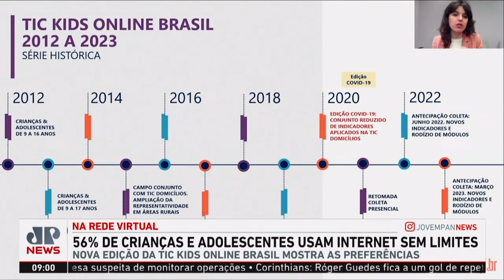56% de crianças brasileiras usam internet sem qualquer limite de responsáveis, aponta pesquisa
A nova edição da TIC Kids Online Brasil, do Comitê Gestor da Internet no Brasil (CGI.br), revela que mais da metade das crianças e adolescentes usam a internet sem limitação de tempo determinada pelos responsáveis. De acordo com o levantamento, 56% dos ouvidos afirmaram que nunca ou quase nunca deixam de usar a internet porque seus pais ou as pessoas que cuidam da criança ou adolescente o (a) impedem; 29% afirmaram que isso acontece às vezes e somente 15% responderam que sempre ou quase sempre são impedidas de usarem tanto quanto quiserem. Assista ao Jornal da Manhã completo